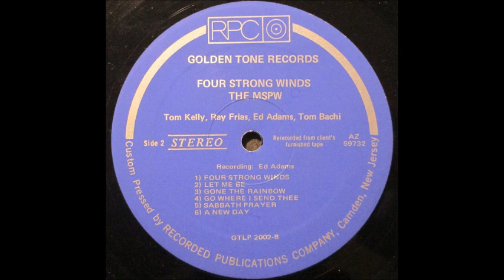The MSPW - Four Strong Winds (1971, US)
b3. Gone The Rainbow

Taken from 'The MSPW - Four Strong Winds (1971)' LP on the RPC Label